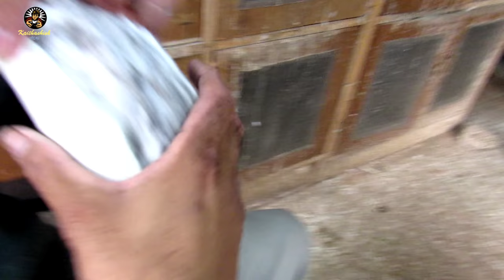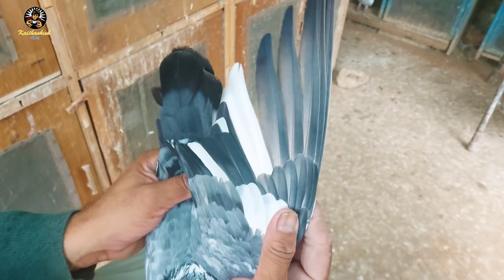Breeders kabutar ki pahchan kaise kare by Ustad Billu Nangloi part1 4k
billu ustad nangloi
part 2 All female shonkh kijiye

Dosto Is video me apko Kabutar ki pahchan batai gai jisse apko pata chsl sakega ki jode vale or udne vale kabutar ki pahchan kaise kare, by ustad Billu nangloi